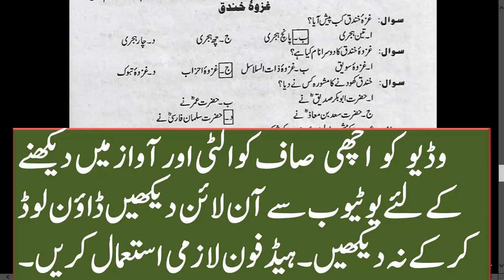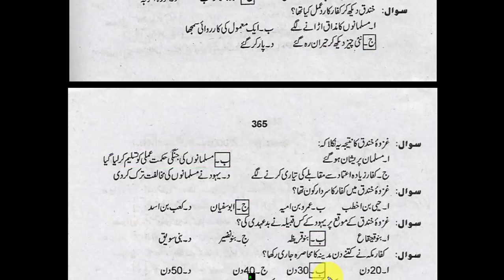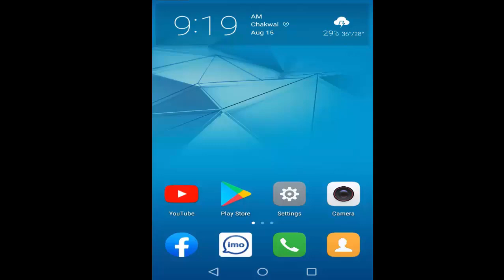11th clas islamyat ikhtayari , guzwa khandaq , 1st year islamic study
Dear students aj me ap k leay class 11 ki islamiat elective ki new videos k sath hazir hon umid hai apko hamri video achi lagy gi video achi lagi to channel ko zaroor subcribe kerin or sath ghanti ko be dabyen ta k ham jo b video upload kerin ap ko mil jaye
Music credits.